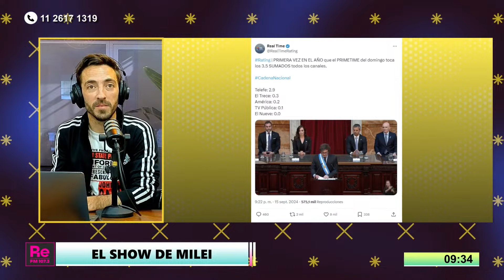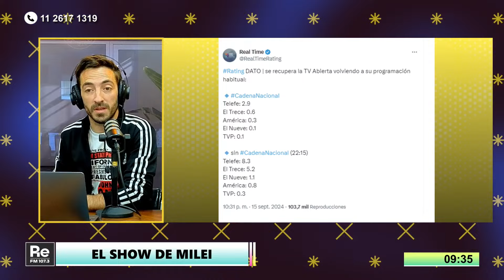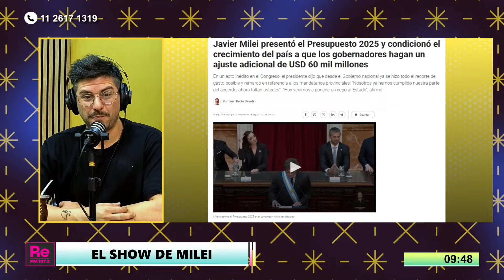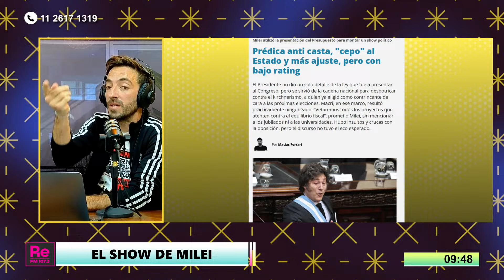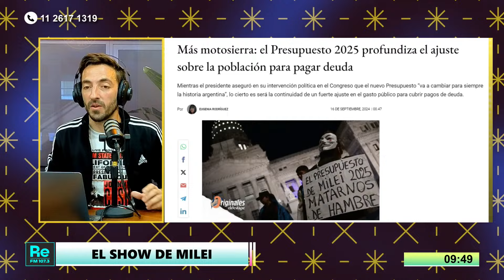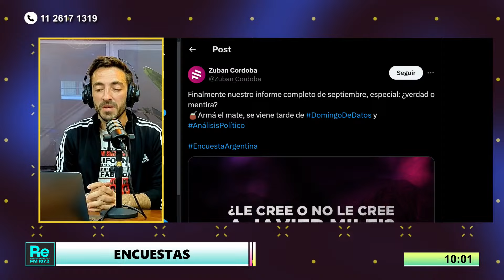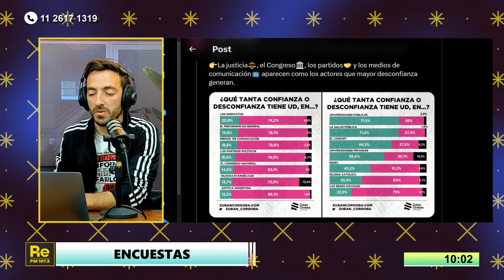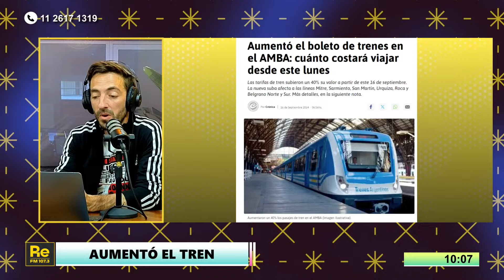El show sin rating de Milei: más sacrificio social y la historia del déficit cero |Resumen Imposible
Con un recinto casi vacío, sin rating y con cacerolazos en algunos barrios. Así fue la presentación de Milei este domingo a la noche en el Congreso para anunciar un nuevo sacrificio social. La obsesión por el déficit cero: más ajuste, el que sea necesario, para pagar deuda externa.

Histórico desplome del rating en la televisión durante el discurso de Milei.

Nada nuevo, no solo en Milei, sino en la historia argentina. Ajuste del gasto para pagar deuda y achique del Estado: Martínez de Hoz en la dictadura, Cavallo en los 90 con Menem, y De La Rúa.

También este fin de semana hablaron Axel Kicillof y Cristina Kirchner.

La imagen negativa de Javier Milei sigue subiendo y se acerca al 60%. Según el sondeo de la consultora Zubán-Córdoba, la desaprobación del gobierno llega al 57,3% y la aprobación es del 42,3%.

Aumentó el tren en el AMBA. En América TV, Rolando Graña mostró un informe sobre cómo afecta a los trabajadores el aumento del boleto. Cientos de pasajeros se bajan del “Lobero”, el tren que va de Lobos a Merlo, y caminan directamente por las vías para evitar pagar el boleto del tren Sarmiento.

Mundo. Brasil: los incendios siguen avanzando por la Amazonía. México: último Grito de Independencia para AMLO como presidente con el Zócalo desbordado de gente. Estados Unidos: el FBI investiga un “intento de asesinato” contra Donald Trump en club de golf en Florida, el segundo en solo dos meses.

Conducción y guión: Matías Colombatti.
Aire: Gabriela, Gerardo Delelisi y Oriane Flechaire.
Producción y guión: Matías Mc Loughlin, Teo Huguet y Antonella Bartolozzi.
Operación técnica: Nehuen Seoane y Josefina Chevalier.
Redes: Lautaro Ricardo y Micaela Lopez Alonso.

Maldita Suerte de Lunes a Viernes de 9 a 12hs